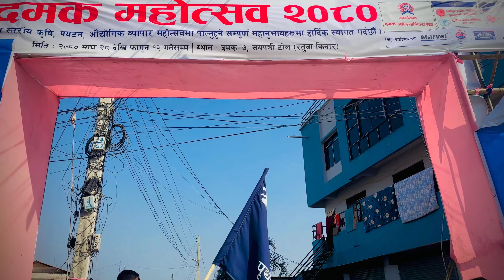Damak Unit Scout | Nepal Scout | Scout Life Damak